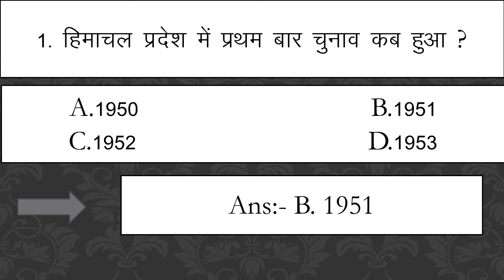DO YOU KNOW ? || HIMACHAL PRADESH || HPGK